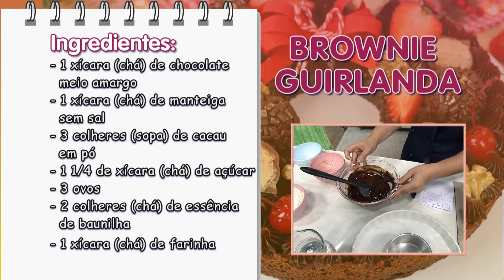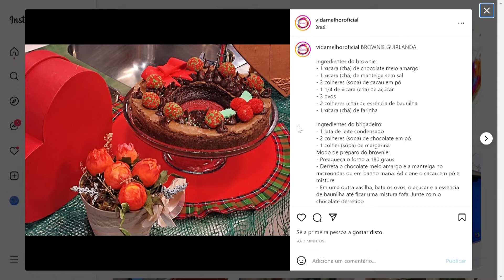Aprenda a fazer um brownie guirlanda com confeiteira Amanda Aguilera – 07/11/22